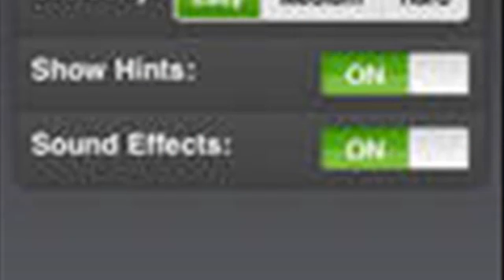Neat Reversi IP